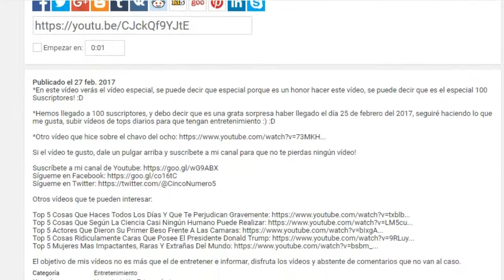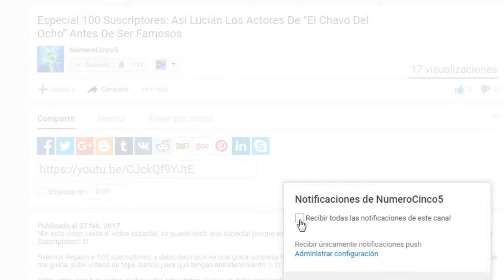Top 5 Cosas Que Hacer Cuando Estas Aburrido En Minecraft | Tops 5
*En este vídeo podrás encontrar solución cuando estas aburrido en Minecraft!

El objetivo de mis vídeos no es más que el de entretener e informar, disfruta los vídeos y abstente de comentarios que no van al caso.